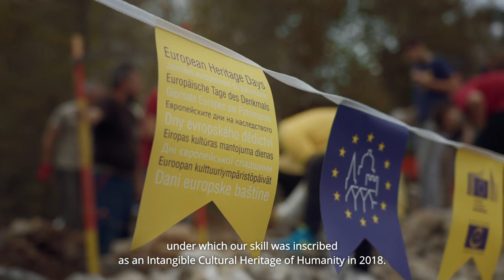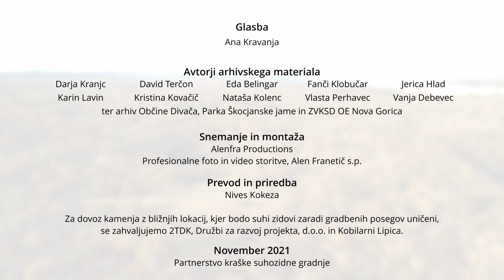Poligon suhozidne gradnje Živi muzej Krasa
Zavod Anima Mundi: Projekt Poligon suhozidne gradnje in prenos na mlade.